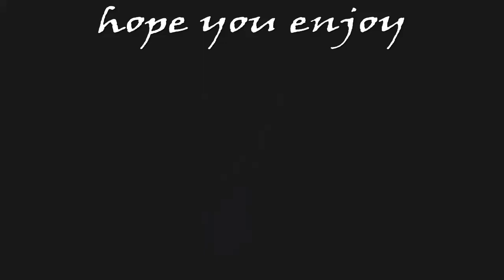Sex sounds by lil tjay montage